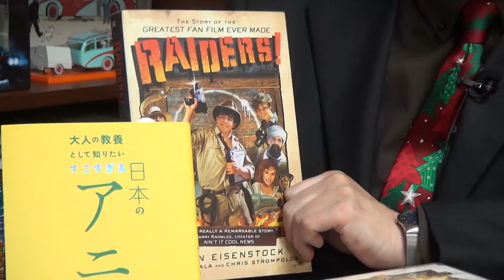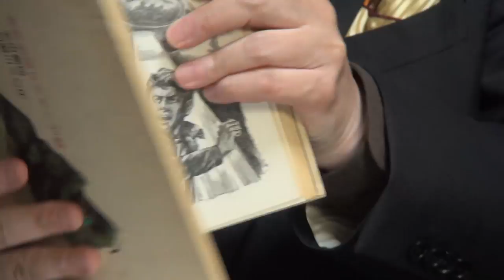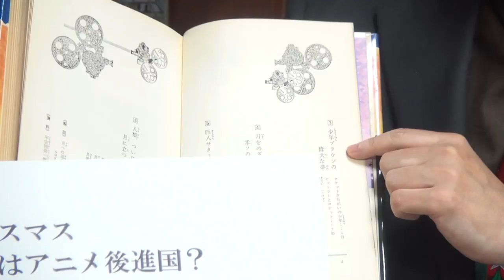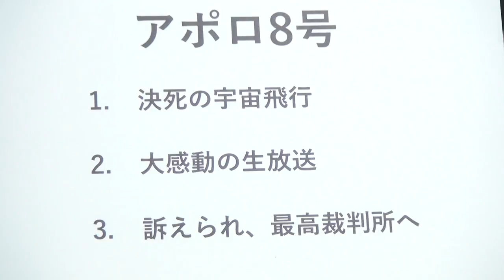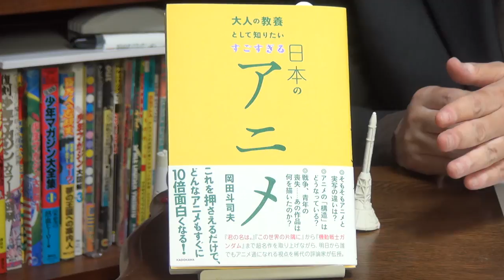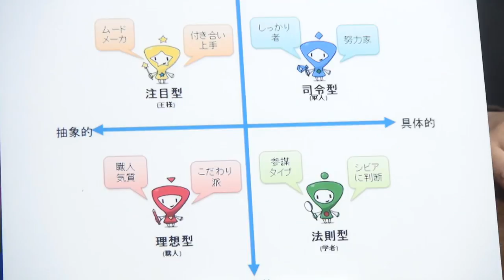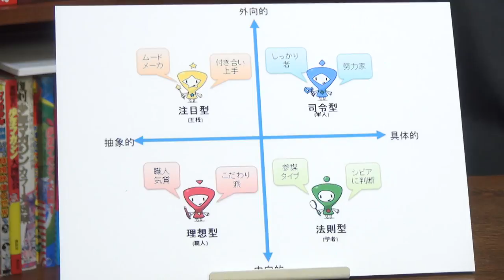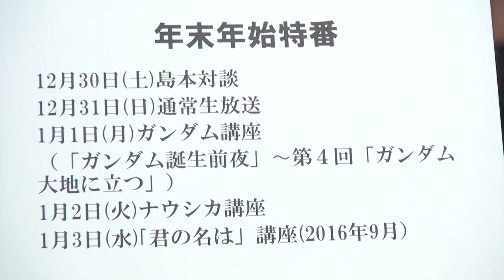岡田斗司夫ゼミ#210（2017.12）新刊出たよ！ 『大人の教養として知りたい すごすぎる日本のアニメ』さて、今日はアニメについて語ろうか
待望の新刊『大人の教養として知りたい すごすぎる日本のアニメ』

00:00　クリスマス粉砕デモ
03:08　東野幸治「ゼルダやりたい」
　　　　『東映特撮ヒーロー』
06:55　本日のお品書き
　　　　　『宇宙怪獣ゾーン』
　　　　　『怪物ジオラ』
　　　　　『世界の円盤ミステリー』
　　　　　『ムーミンパパの思い出』
15:08　アポロ８号について
26:35　日本はアニメ後進国？
32:45　４タイプは使える
41:15　態度でわかる４タイプ
44:55　オモテ放送エンディング
45:16　年末の特番について

2017年12月24日収録

※完全版後の放課後放送は含まれません。